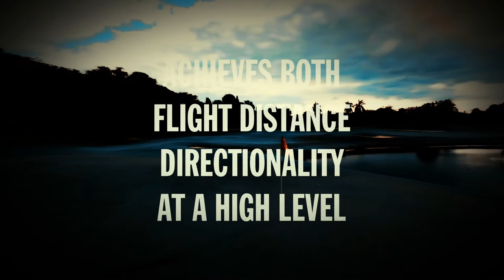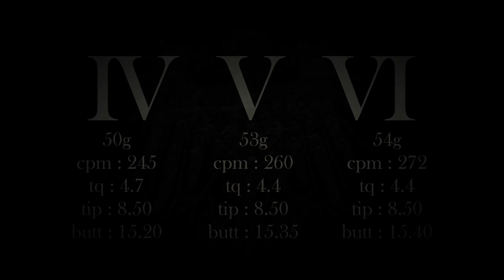Start Me Up The Rolling Angel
Angel最高峰のシャフト誕生！